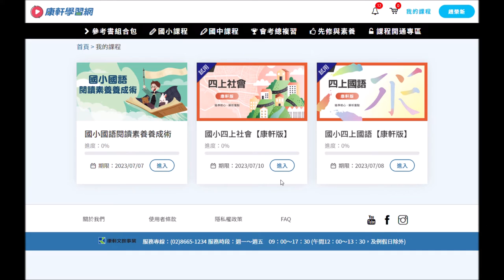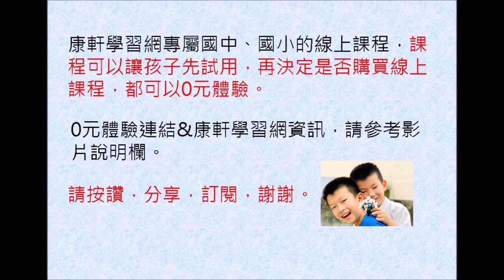【康軒學習網】國中國小線上課程.0元體驗.操作步驟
康軒學習網設計了專屬國中、國小的線上課程，提供影音課程、學前診斷、線上試題等優質內容，家長還可以隨時查看孩子的學習進度，快來免費體驗！

國小國語閱讀素養養成術，課程詳細解說🔻
國小國語閱讀素養養成術，0元體驗與購買連結🔻